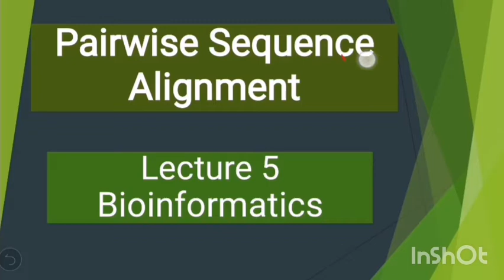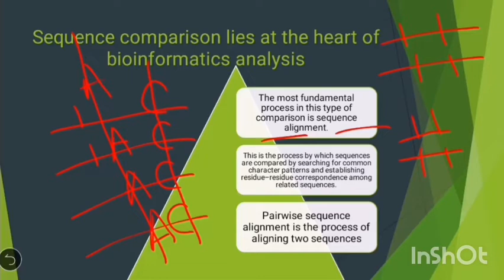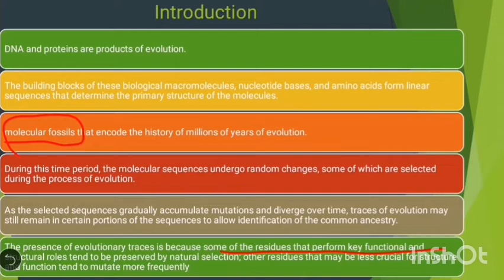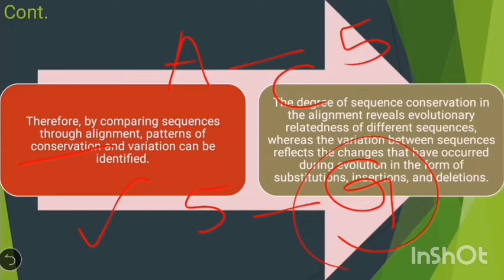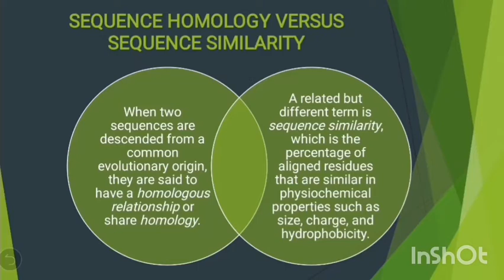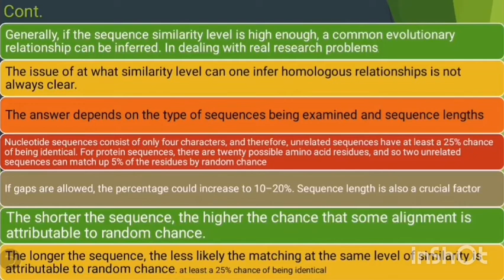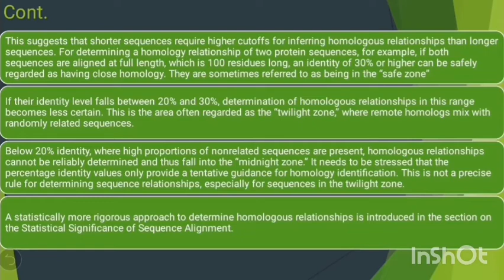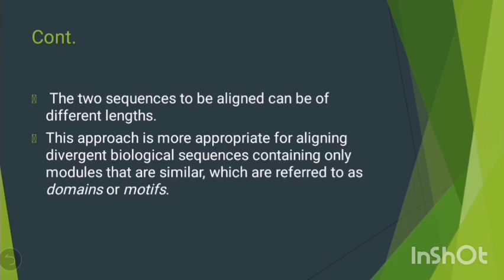Pairwise sequence alignment | Bioinformatics | lecture 5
Sequence homology and sequence alignment